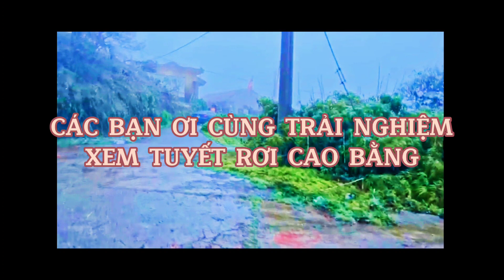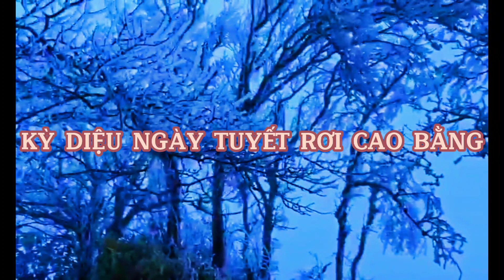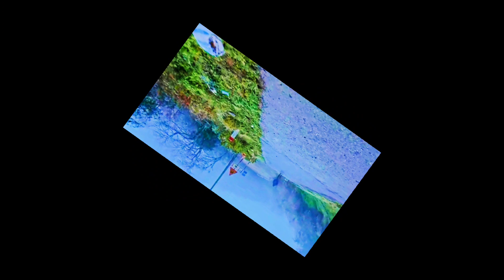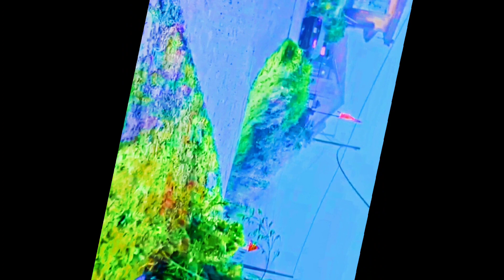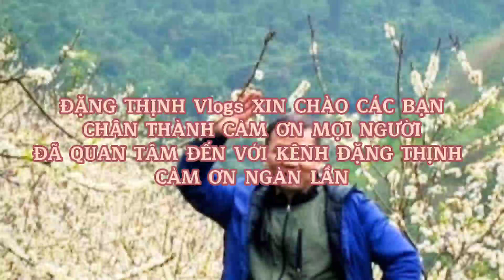Hát Tiếng Dao Tiền Tuyên Quang Tuyết Rơi Mùa Đông Cao Bằng| Đặng Thịnh Vlogs